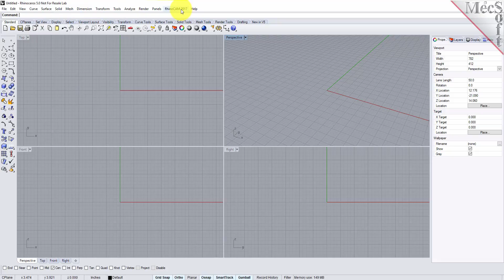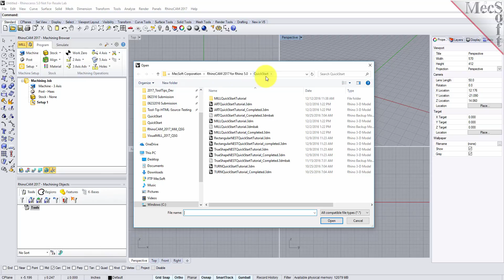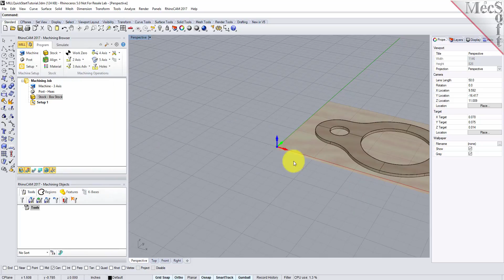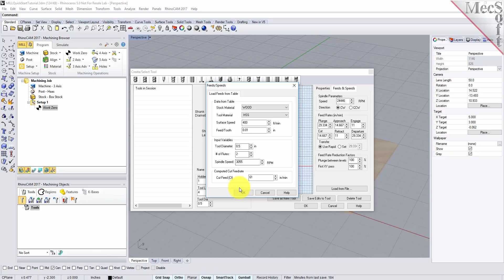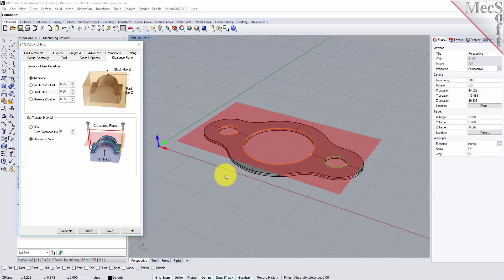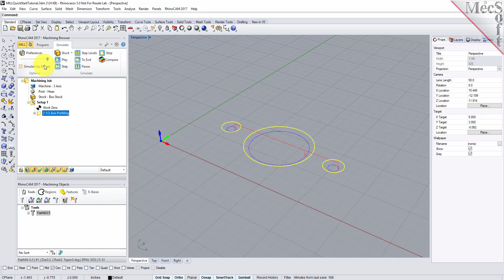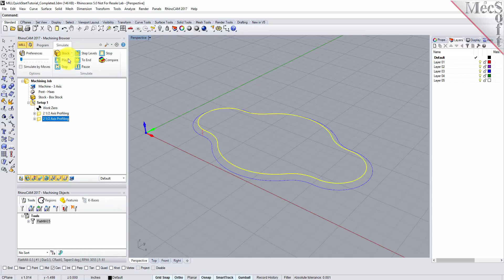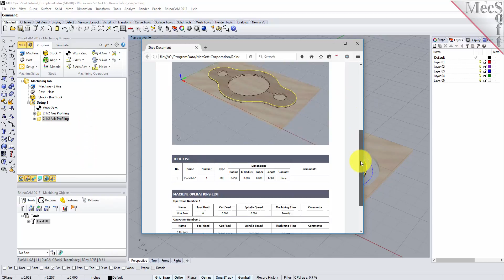RhinoCAM 2017 Mill Quick Start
Get a quick start with the Mill Module of RhinoCAM 2017 by watching this video.